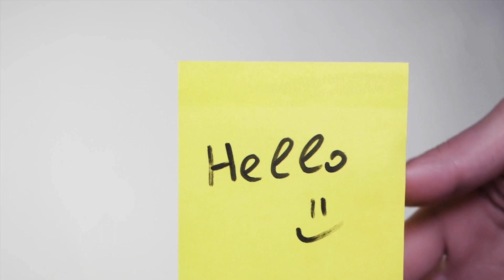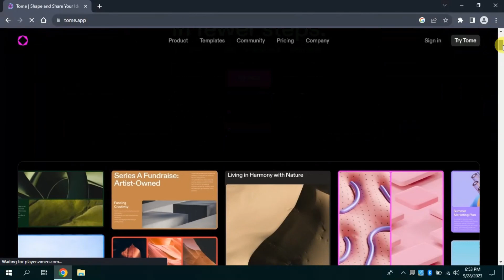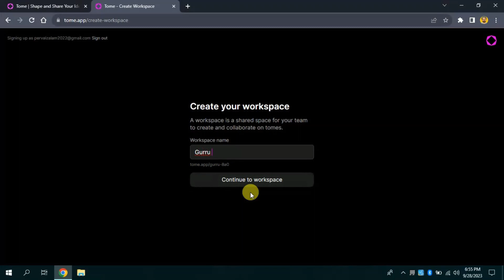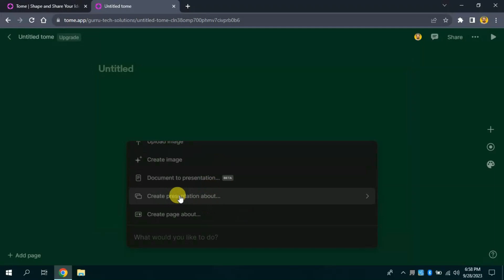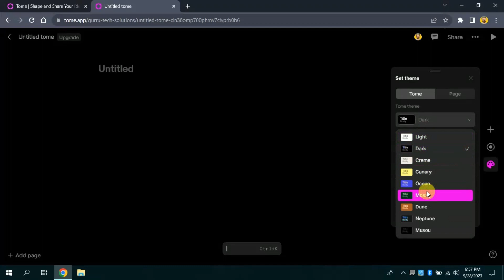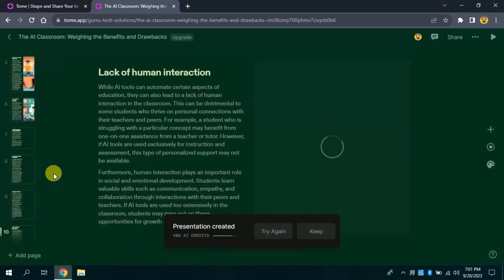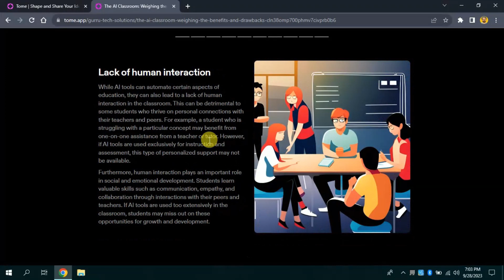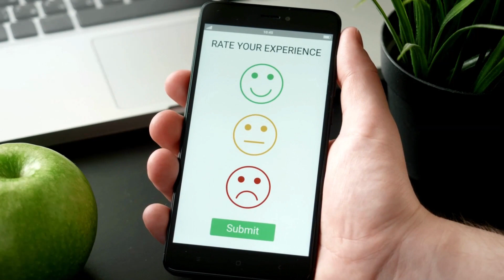Revolutionize Your Presentations with AI 🚀 || Create Stunning Slides Effortlessly || Use Tome AI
Are you tired of spending hours crafting presentations? Say goodbye to the old way of presentation design and welcome the future with Tome AI!

In this video, we unveil the magic of Tome AI, your ultimate presentation creation companion. With its intuitive interface and powerful algorithms, you'll witness how Tome AI can transform your ideas into visually stunning slides within minutes. From auto-generating charts to recommending layouts, it's like having a personal presentation designer at your fingertips.

Join us on this journey as we explore the future of presentations. Whether you're a student, professional, or entrepreneur, Tome AI is here to elevate your storytelling. Unlock your creativity, save time, and leave a lasting impression. Try Tome AI today and witness the evolution of presentation design!